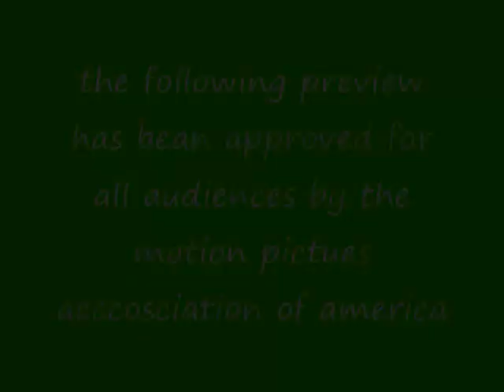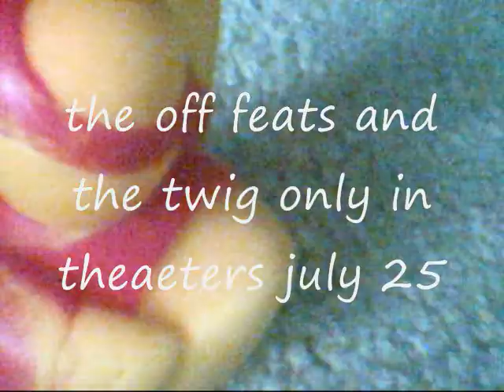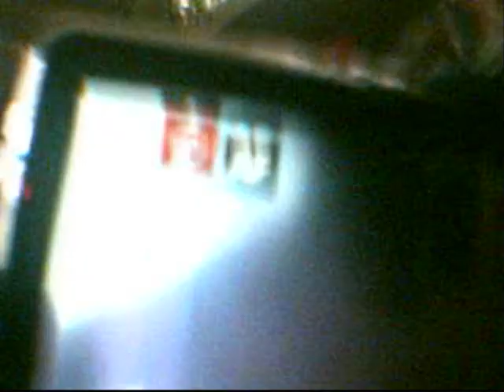mr bulbsy goes mega time vhs opening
InCludes bonus Segments